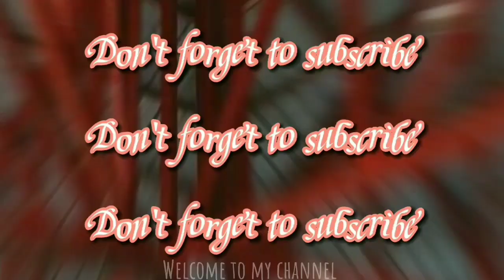.abangan ang opening sa Christmas lights sa